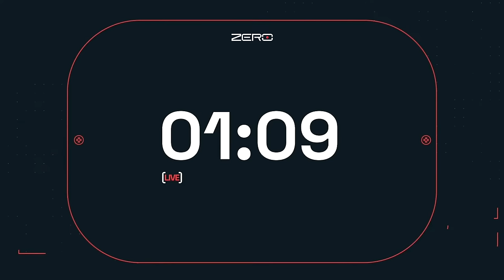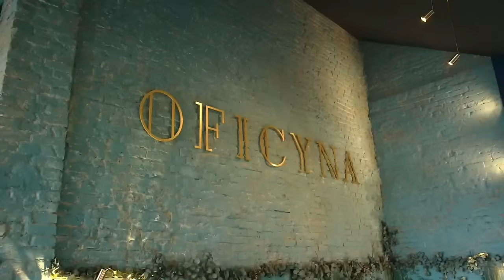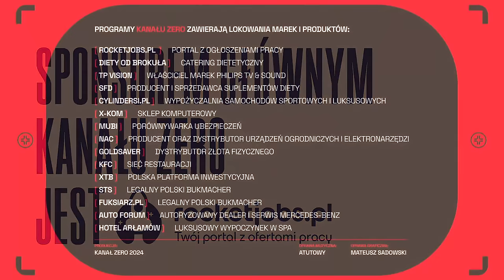TRZECIE ŚNIADANIE #11 - MELLER, BURZYŃSKA, MUCHA, KEMPA, DYMEK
Marcin Meller zaprasza na jedenasty odcinek "Trzecie Śniadanie". Już w niedzielę o 10:00 gośćmi programu będą: Agnieszka Burzyńska, Wojciech Mucha, Michał Kempa oraz Jakub Dymek